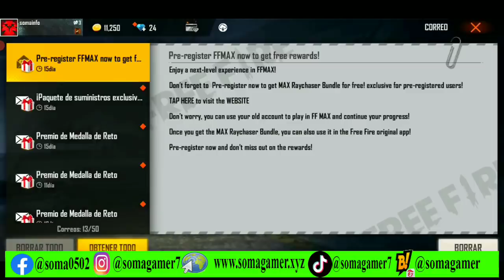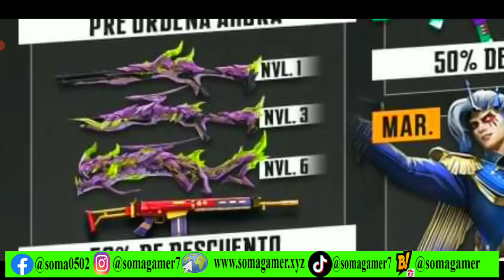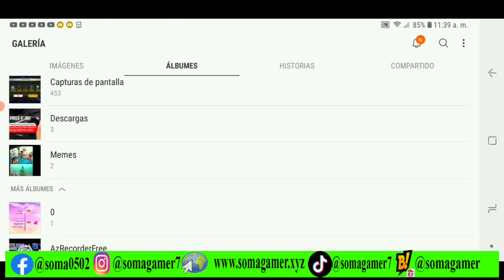PORQUE NO HAY PASE ELITE EN DESCUENTO 😔 AGENDA SEMANAL DE FREE FIRE HOY ACCESO VECTOR DE LA SUERTE